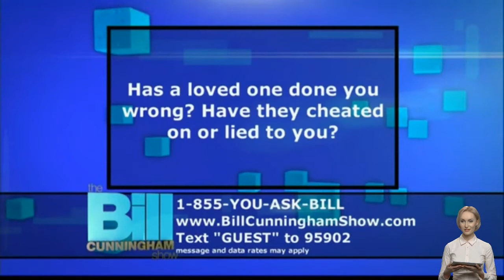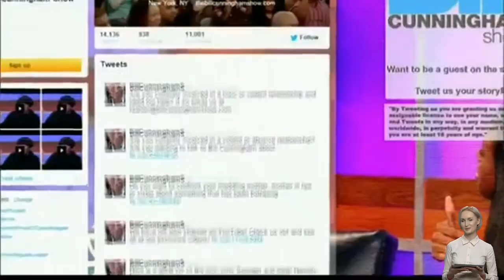The Bill Cunningham Show 💟 A man thinks his girlfriend is cheating with his brother 💟 21 Feb 2022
The Bill Cunningham Show 2022 💟 A man thinks his girlfriend is cheating with his brother 💟 21 February 2022